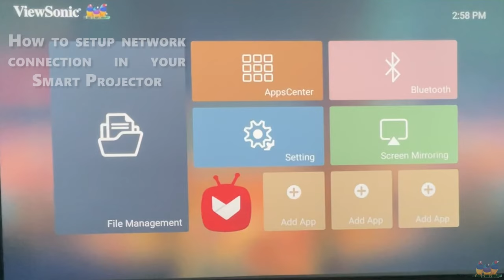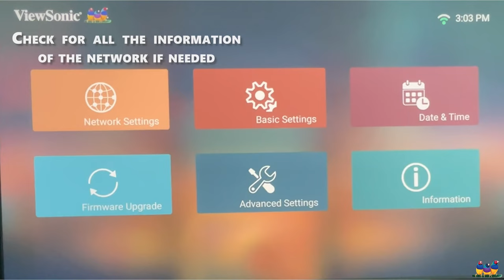ViewSonic Smart Projectors| How To Set Up A Network Connection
This Tutorial will help you understand how to set up a network connection on a ViewSonic Smart Projector

👇 Full written instructions below! 👇

1. Go to "Network Settings"
2. Select your network from the list and type the password
3. Wait for the connection to be  succesful
4. Check the Wi-Fi symbol in the right top of the projection
5. Go to network settings and check for all the information of the network if needed

This is an instructional how-to video by ViewSonic's Global Tech Team

Audio
inaudio - Infraction - News